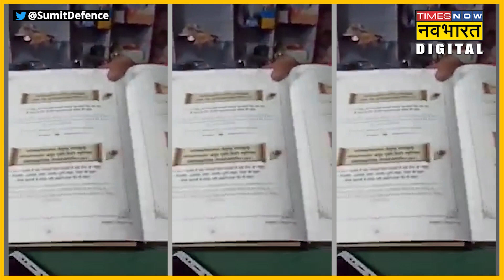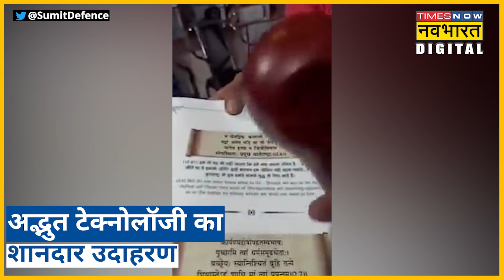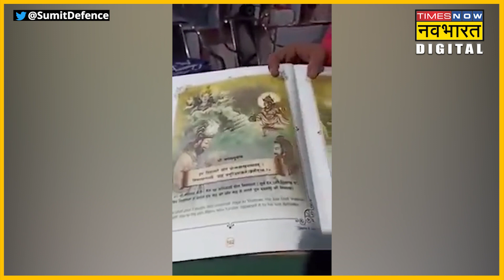क्या आपने देखी ये Digital Bhagwad Geeta? जो तीन भाषाओं में बोलती है | Hindi News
क्या आपने देखी Digital Bhagwad Geeta? जो तीन भाषाओं में बोलती है. यह भगवद्गीता बोलती है.हिंदी, संस्कृत और इंग्लिश- तीन भाषाओं में बोलती है.देखें वीडियो